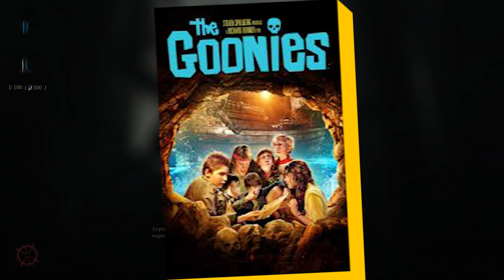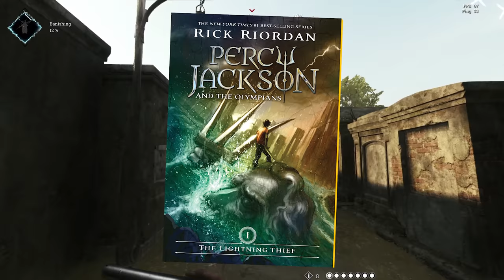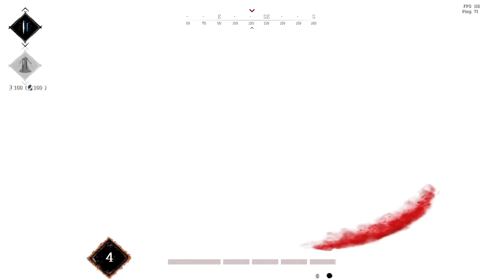Women Fear Us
👏also ft.